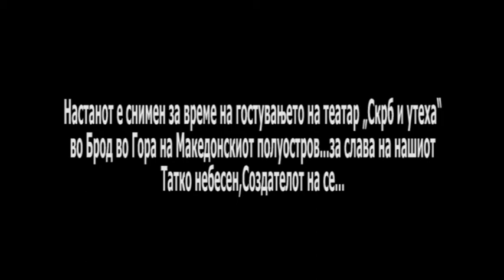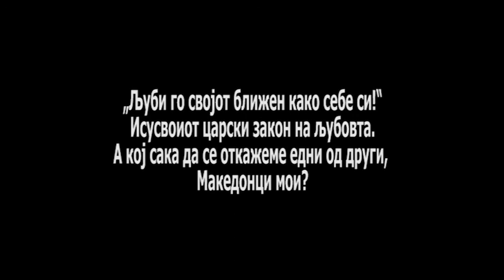BOJDA2 /ИСМАИЛ БОЈДАМАКЕДОНСКО-ГОРАНСКА ЗАЕДНИЦА 2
Настанот е снимен за време на гостувањето на театар „Скрб и утеха“
во Брод во Гора на Македонскиот полуостров...за слава на нашиот
Татко небесен,Создателот на се...на пропатување кон Гора и е помогнат од Министерство за култура на Р.С.Македонија...